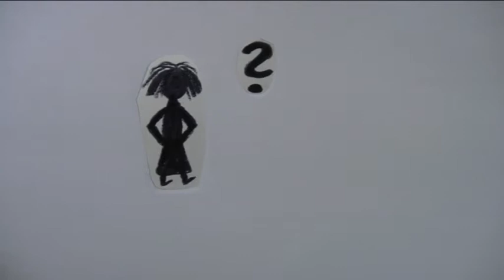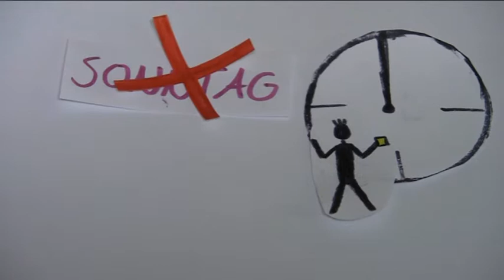Kuriose Gesetze in den USA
Landeskunde mal anders.

Ein Übungsfilm aus der Lehrveranstaltung "Produktion von Lehrfilmen und Infoclips" an der ZESS der Uni Göttingen. (Wintersemester 2012/13)